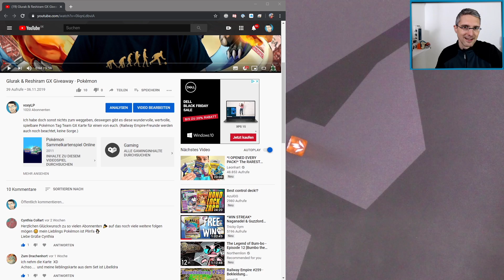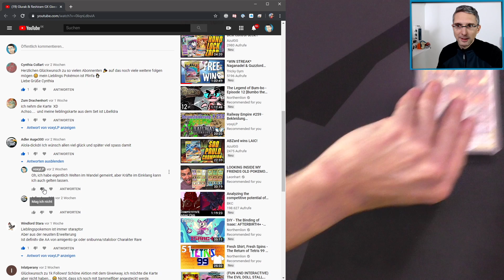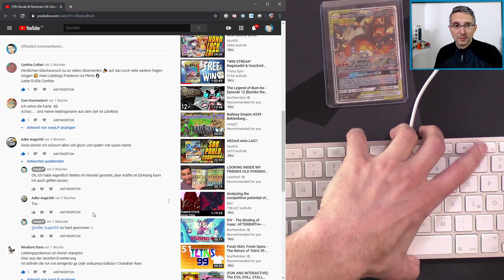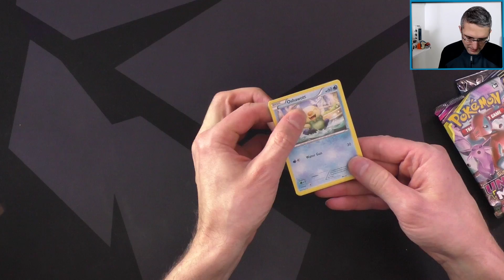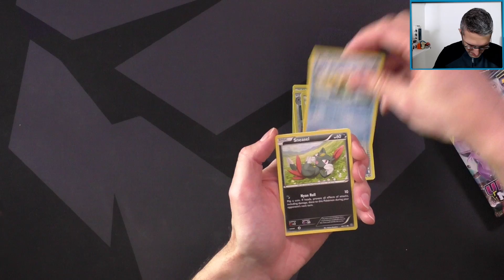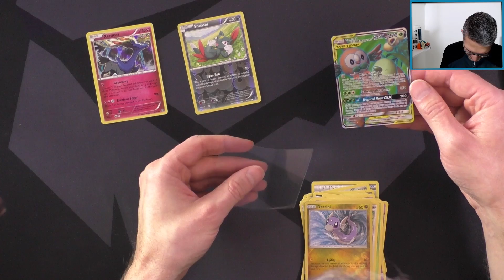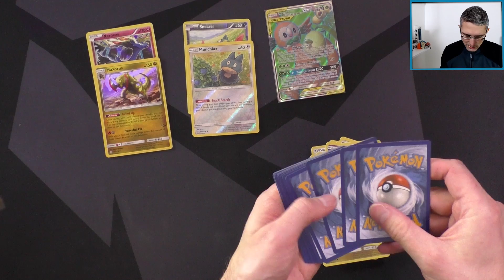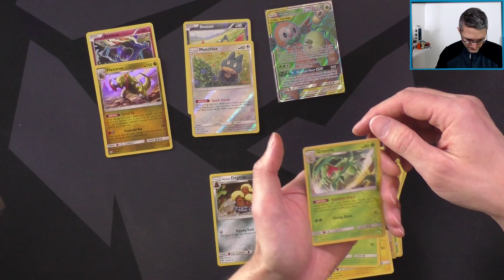Pokémon Gewinner und Pale-Moon-GX Box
Ich gebe den Gewinner bekannt, herzlichen Glückwunsch in die Schweiz und dann öffne ich noch die Pale Moon Box mit Trevenant & Dusknoir GX (Fahler Mond mit Tromborg & Zwirrfinst GX).

🖥Hardware + Software
Ich spiele tatsächlich an einem Mac, ein 27“ iMac 2017 🤷